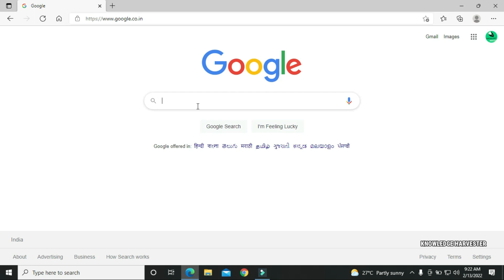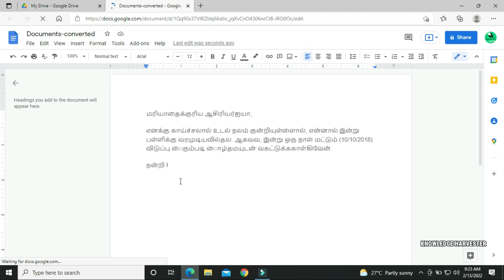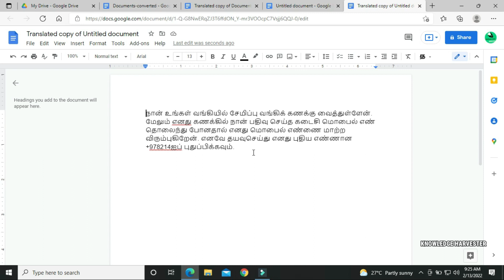How to Translate PDF Documents to any Language | Google Docs | Translate Document | Tamil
In this video, we will learn how to translate a pdf document using Google Docs into various languages. Watch this video in fully and ask any doubts in the comments section.